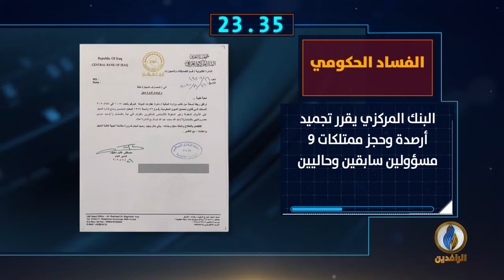أبرز الأخبار على قناة_الرافدين ليوم الجمعة في